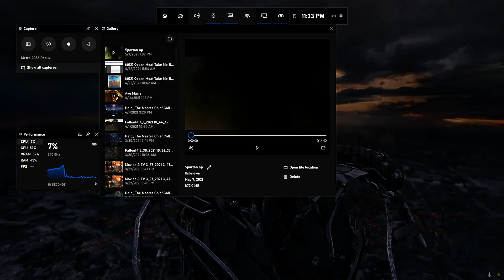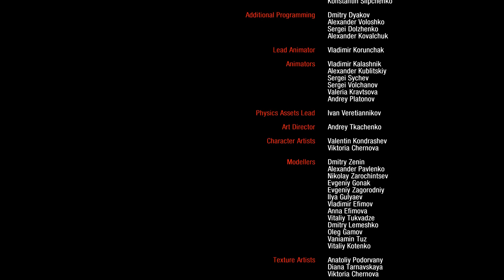Damnation or Salvation Artyom?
The last video in the Metro 2033 series tell me what was your favorite part